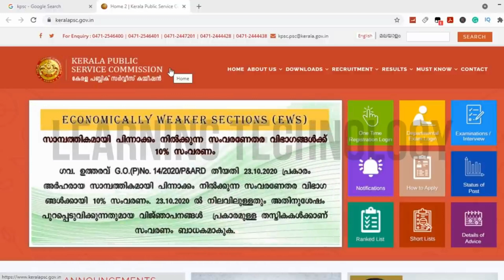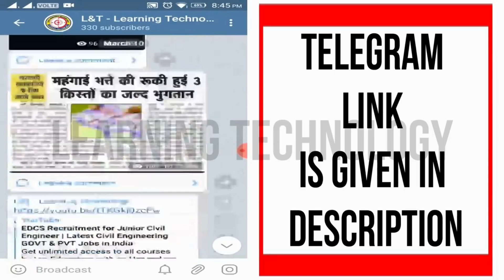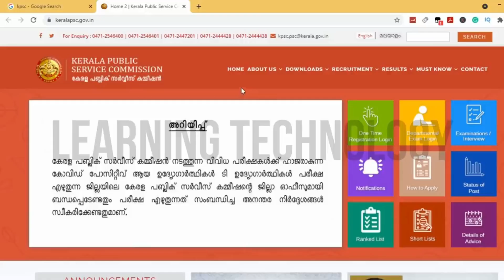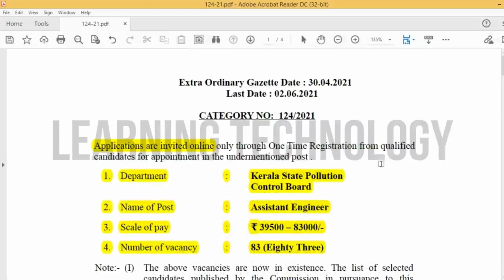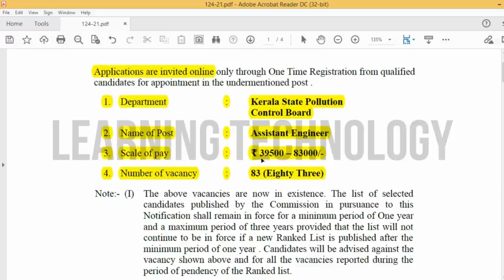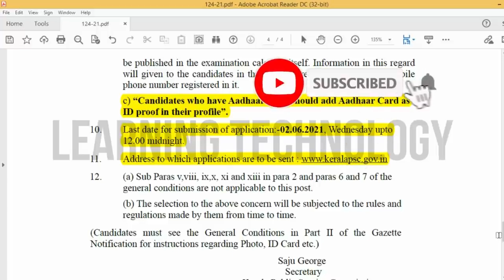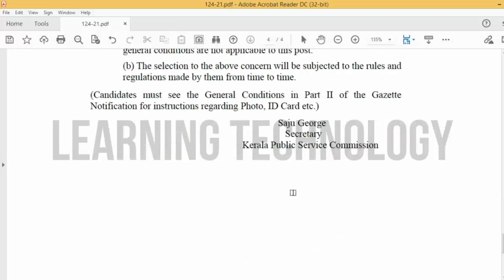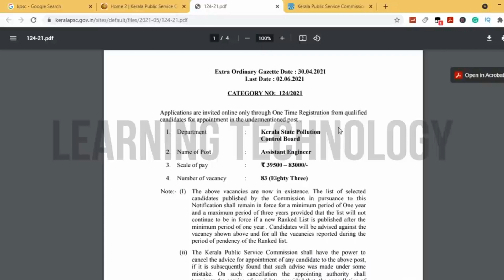KPSC Recruitment for Assistant Engineer | Salary - 40,000 | Latest All India Job Freshers 2021